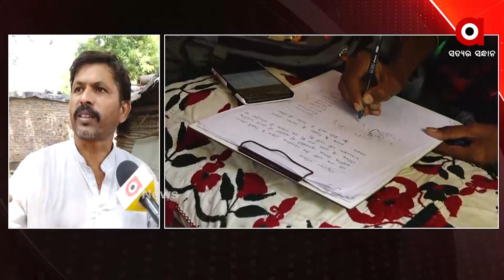"ଆମକୁ ମିଳିଛି CAA ର ସୁବିଧା ସୁଯୋଗ", ପାକ୍ ଶରଣାର୍ଥୀ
ଭାରତରେ ୧୪ ଅଗଷ୍ଟକୁ ବିଭାଜନ ବିଭୀଷିକା ଦିବସ ପାଳନ କରିବା ନିଷ୍ପତ୍ତି ଉପରେ
ପି ଚିଦାମ୍ବରଙ୍କ ଟୁଇଟକୁ ନେଇ ନୂଆଦିଲ୍ଲୀରେ ରହୁଥିବା ହିନ୍ଦୁ ଶରଣାର୍ଥୀ ପ୍ରତିକ୍ରିୟା । ସେମାନେ ସ୍ୱାଗତ କରିଛନ୍ତି  ପ୍ରଧାନମନ୍ତ୍ରୀଙ୍କ ବିଭାଜନ ବିଭୀଷିକା ଦିବସ ପାଳନ କରିବା ନିଷ୍ପତ୍ତିକୁ ।